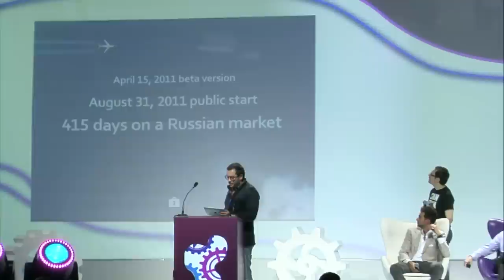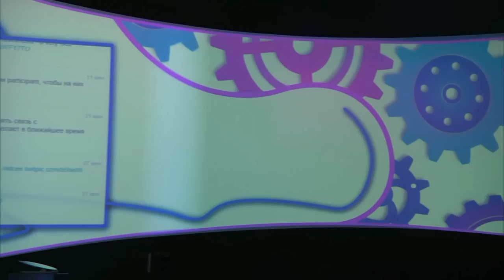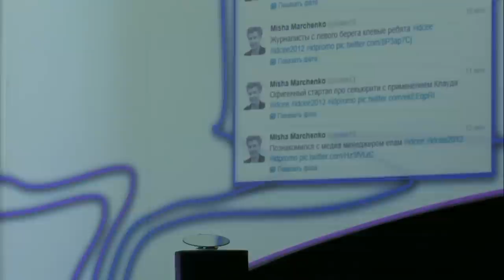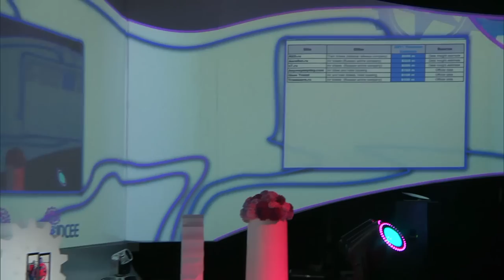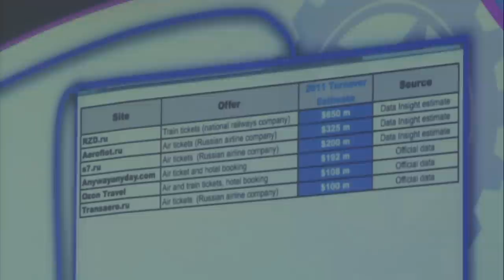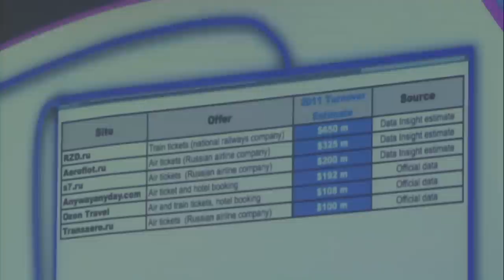IDCEE 2012: Online Travel Panel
Emerging challenges for OTAs in CEE:

Moderator:
Adrien Henni (Chief Editor @EWDN)

Panelists:
Dmitri Yakovlev (Business Development Director @OZON.travel)